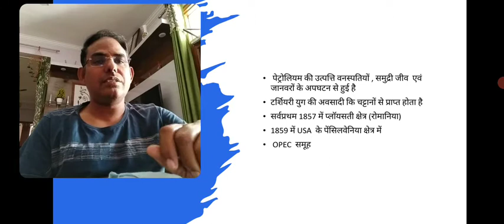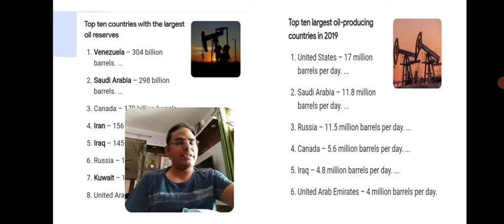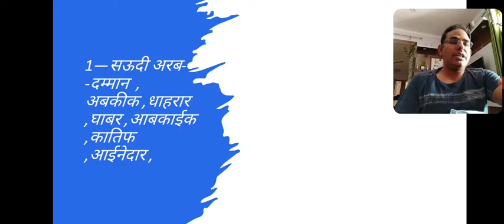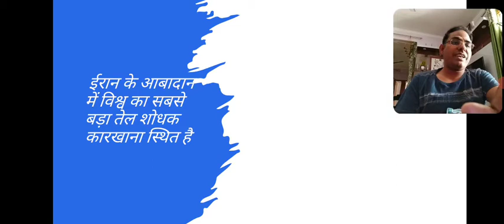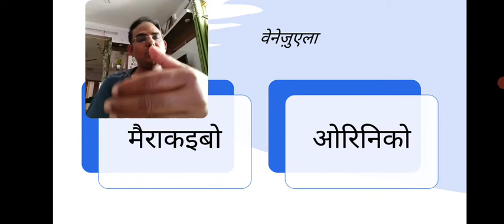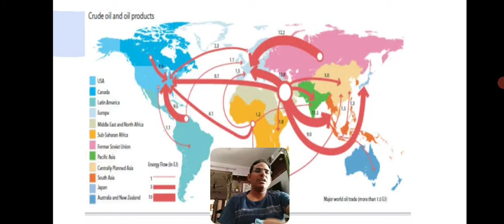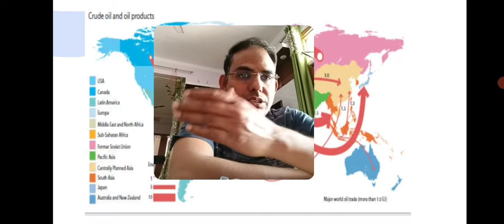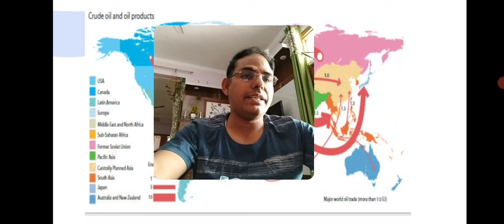ENERGY RESOURCES- Petroleum Oil